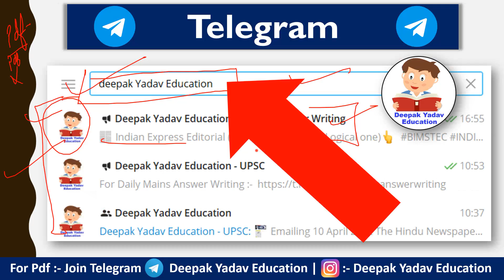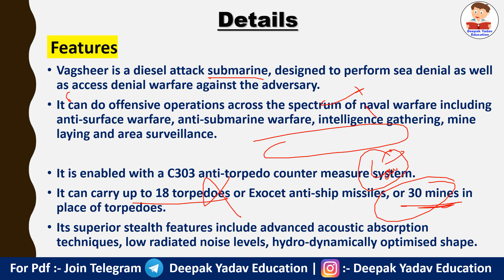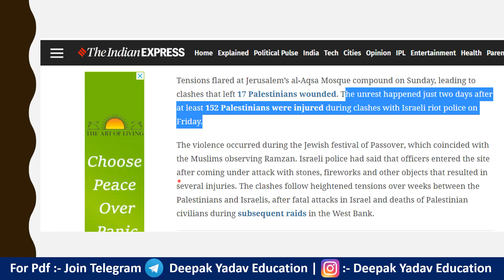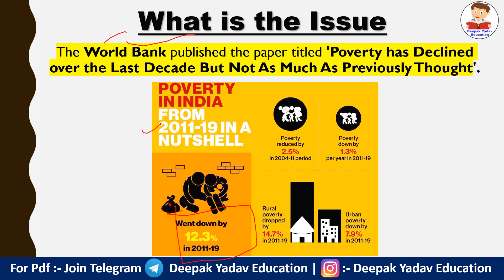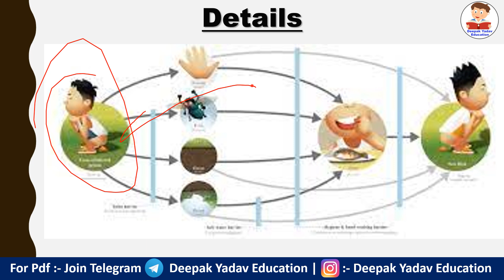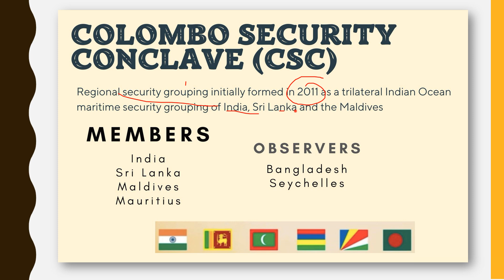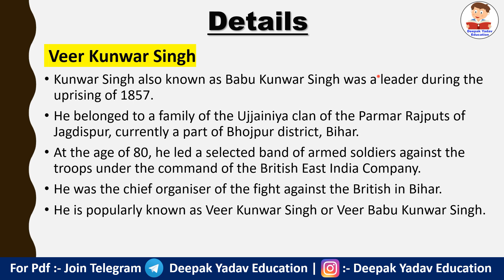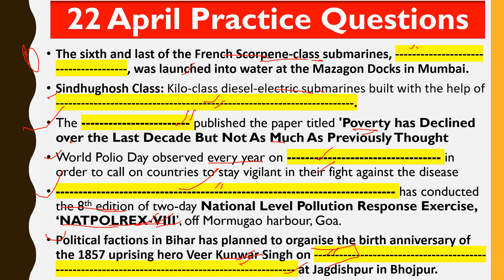22 April 2022 Daily Current Affairs 2022 | The Hindu News Analysis, Indian Express , PIB Analysis